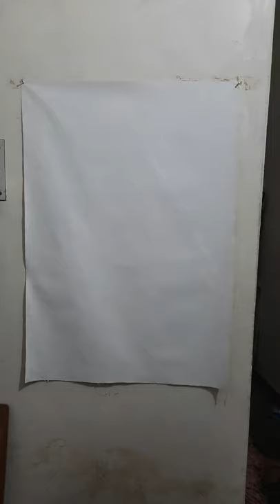recent drawing UNNI BHOOTHAM